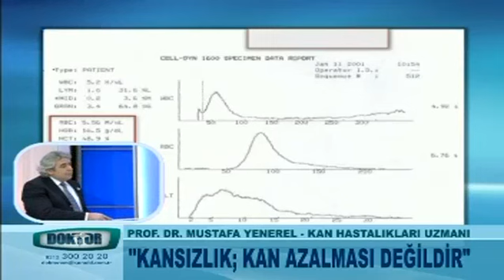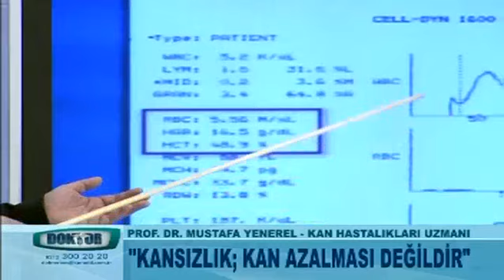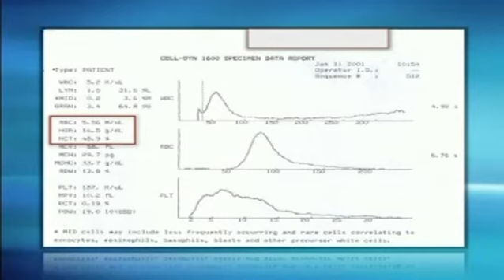Kansızlık nedir?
Kan Hastalıkları Uzmanı Prof. Dr. Mustafa Yenerel: Kansızlık kan azalması değildir.